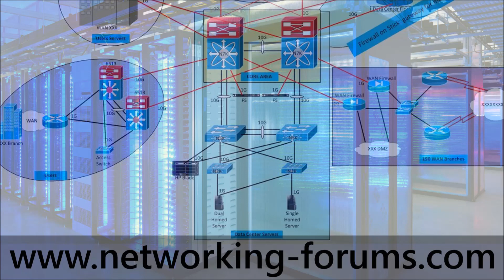What Is Network Security?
A brief discussion about what a job in the field of network security involves... and what it doesn't involve.